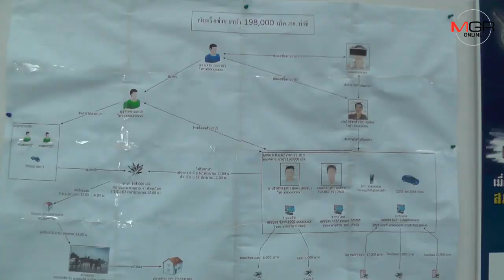ตำรวจจับมือทหารบุกจับพ่อค้ายาบ้า พร้อมอาวุธปืนคาบ้านที่พัทลุง